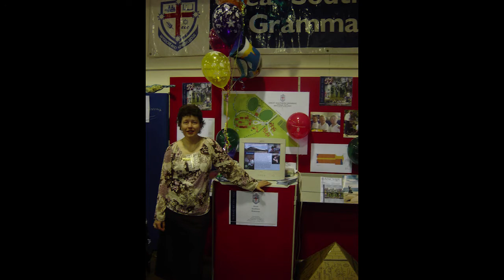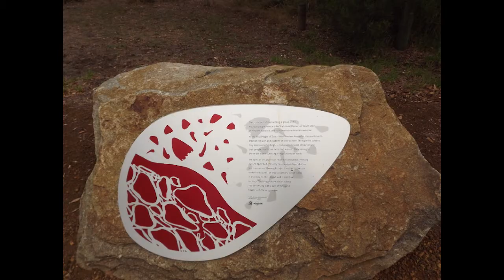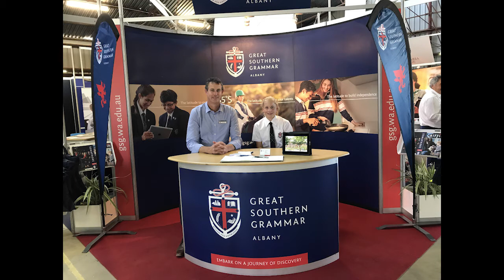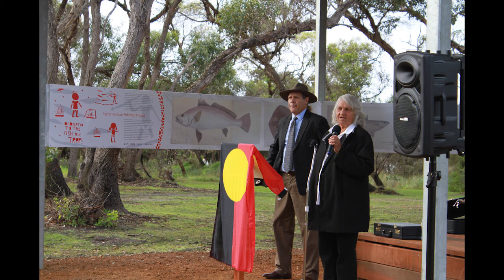GSG Kalgan campus opening 2000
Mr Aiden Eades speaks at the opening of the current Great Southern Grammar campus in 2000